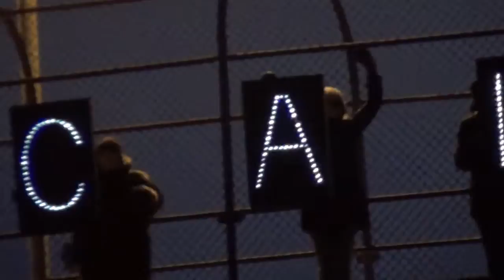"Walker R e c a l l e d"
The Overpass Light Brigade busted out two very important new letters ("E" and "D") tonight.